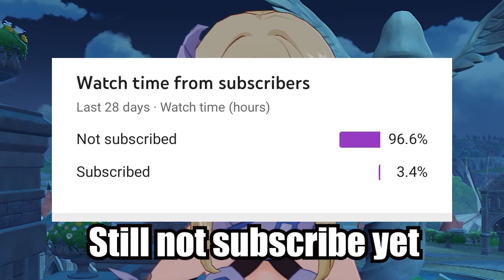YOASOBI - Racing into the Night ( Yoru ni Kakeru ) | Genshin Harp Cover [ Genshin Windsong Lyre ]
YOASOBI - Racing into the Night ( Yoru ni Kakeru ) 夜に駆ける | Genshin Harp Cover [ Genshin Windsong Lyre ]
This song is addicting! This song version. Btw, all the request i process xD
Share this to your friends, and prove that you also can play this song! Love you guys xD
NOTE PC :
AAQJG G+V HD S+B ASH G+C HDS A+N AG F+V DSA B+M ASF D+Z SDHG
DG H+V DS S+B ASH G+C HDS A+N NM A+X ASSH G+B
DG H+V DS S+B QJH G+C HJQN DSA VAF D+B ASA Z

MOBILE NOTE :
Do2 do2 do3 ti2 sol2 sol2+fa1 la2 mi2 re2+sol1 do2 do2
La2 sol2+mi1 la2 mi2 re2 do2+la1
Do2 sol2 fa2+fa1 mi2 re2 do2 sol1+ti1 do2 re2 fa2 mi2+do1 re2 mi2 la2 sol2
Mi2 sol2 la2+fa1 mi2 re2 re2+sol1 do2 re2 la2 sol2+mi1 la2 mi2 re2 do2+la1
Do2 re2 mi2+re1 mi2 mi2 la2 sol2+sol1

Mi2 sol2 la2+fa1 mi2 re2 re2+sol1 do3 ti2 la2 sol2+mi1 la2 ti2 do3 la1
Mi2 re2 do2 fa1 do2 fa2 mi2 sol1 do2 re2 do2